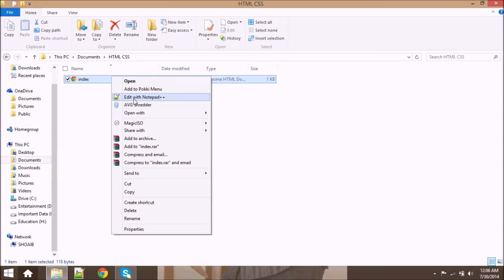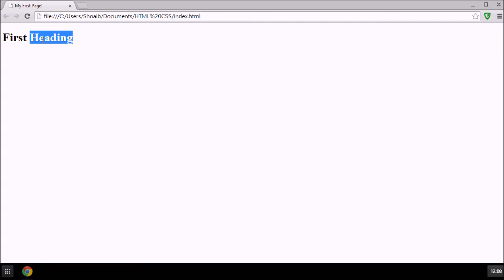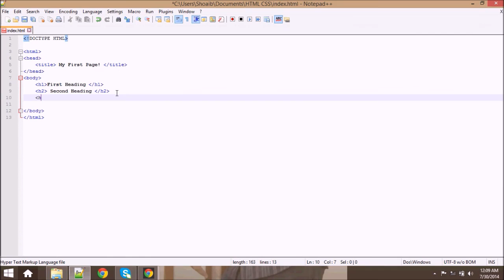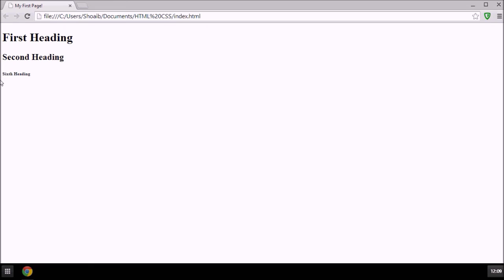HTML and CSS Tutorial For Beginners in Urdu Hindi Updated Version - 04 Headings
In this HTML and CSS in Urdu/Hindi tutorial we will cover HTML all six headings one by one. (HTML and CSS Tutorial For Beginners in Urdu/Hindi Tutorial.)